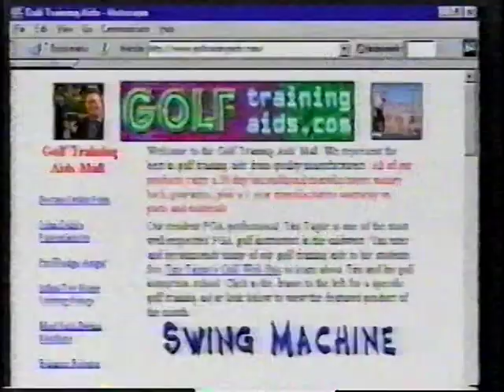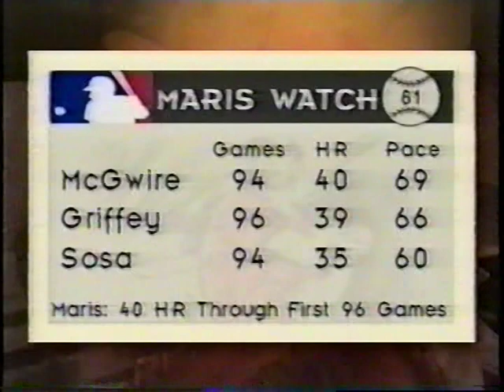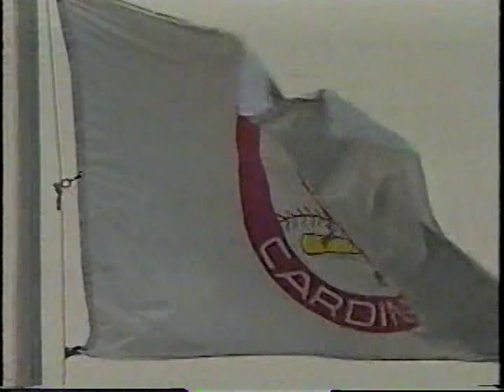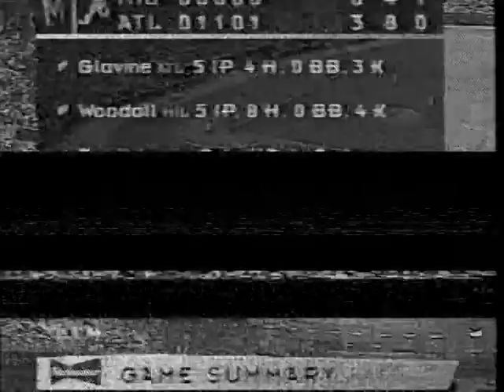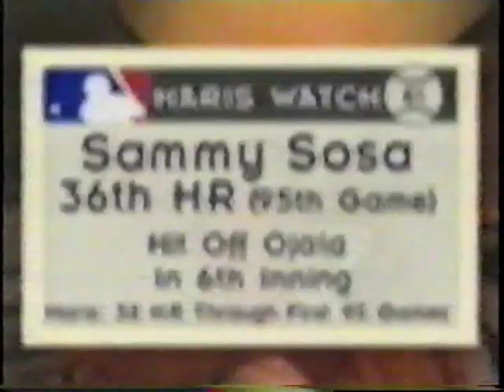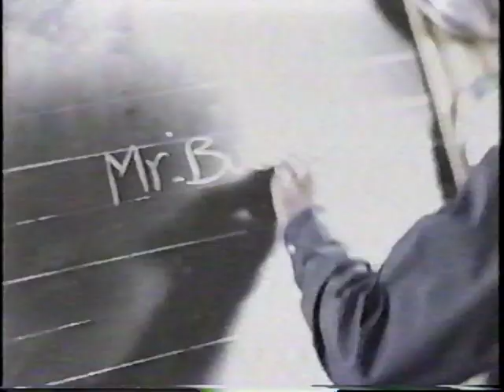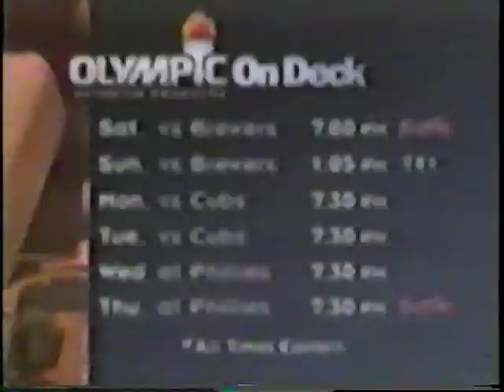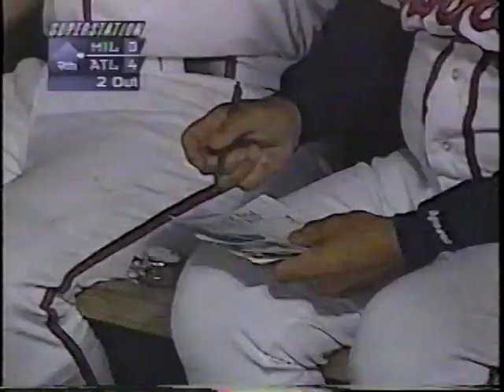Brewers vs Braves (7-17-1998)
Tom Glavine and the Atlanta Braves host the Milwaukee Brewers in this TBS telecast, July 17, 1998.